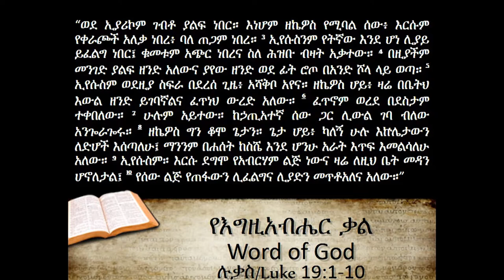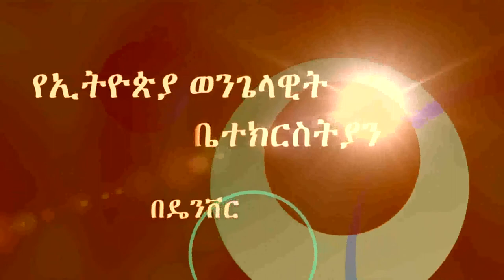Pr. Demoz Abebe "የሁሉም ወዳጅ አያልፍም በደጅ"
Pr. Demoz Abebe "የሁሉም ወዳጅ አያልፍም በደጅ" 03/11/2018